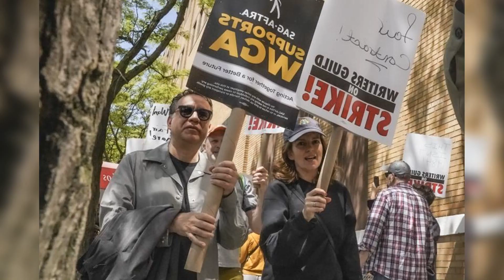SAG AFTRA PRESIDENT DEFENDS FASHION SHOW TRIP TO ITALY AS CONTRACT DEADLINE APPROACHES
While SAG AFTRA negotiators worked with their studio mates over the weekend to broker a deal that would prevent another strike in Hollywood. the union president was thousands of miles away attending a fashion show in Italy.